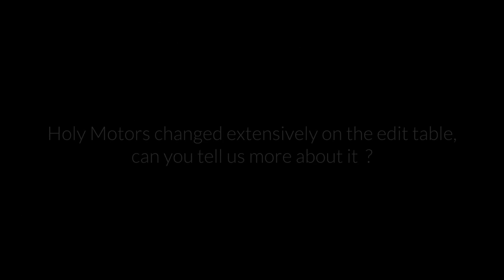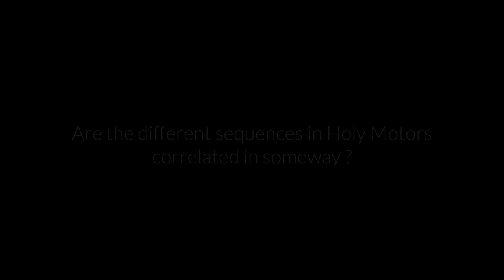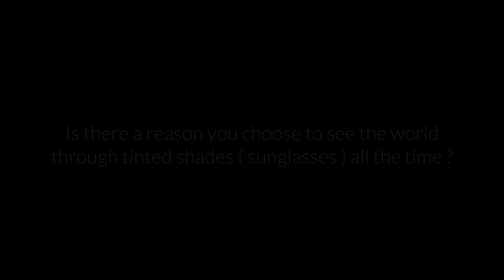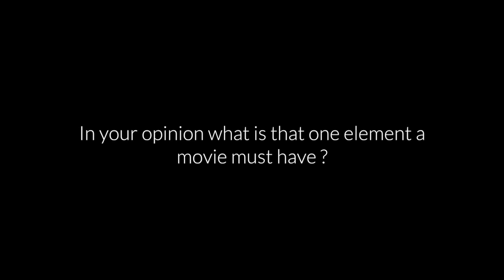MFF 2013 I Leos Carax Master Class